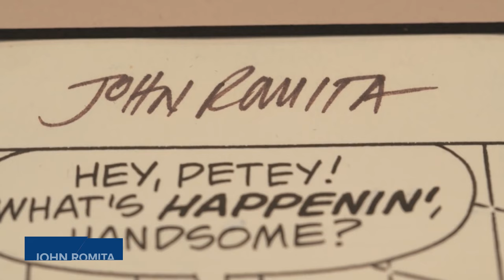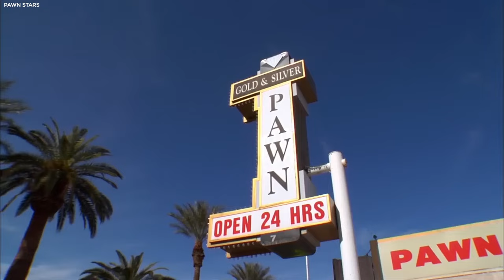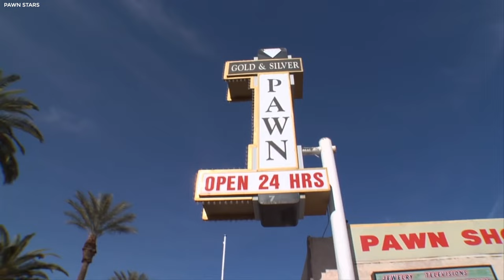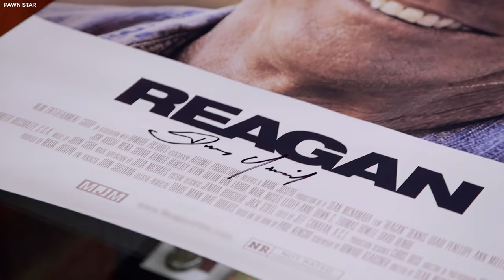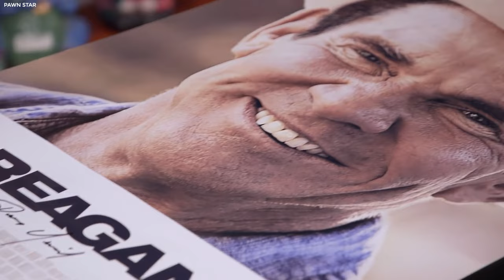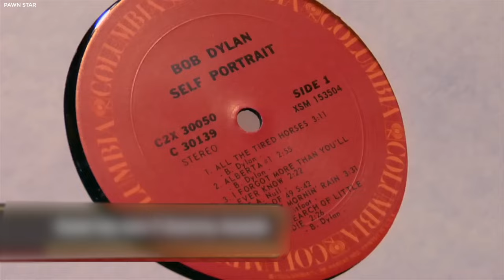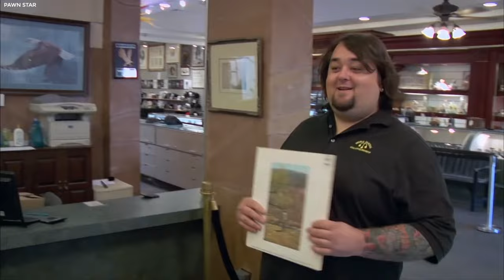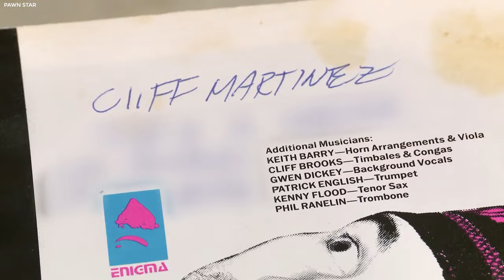When FAMOUS Actors Try To Sell Stuff On Pawn Stars😮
If you're a die-hard fan of Pawn Stars, then you're no stranger to the jaw-dropping surprises that unfold at the Gold and Silver Pawn Shop in Las Vegas. This iconic shop is like a magnet for all sorts of characters looking to pawn or sell their one-of-a-kind treasures, whether it's ancient coins or vintage guitars.

But sometimes, the people who walk in are not just regular folks, but celebrities! In this video, we will reveal the moments when famous actors walked in for a trade on Pawn Stars!

Get ready to be surprised because you won't believe who showed up and what they brought with them.